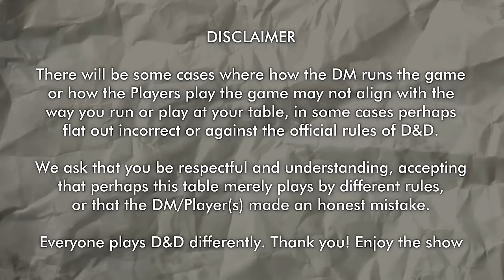City of Disharmony - Heart of Elynthi D&D Session 21